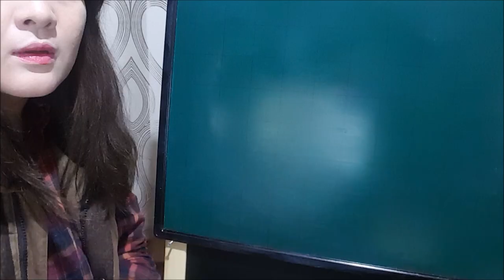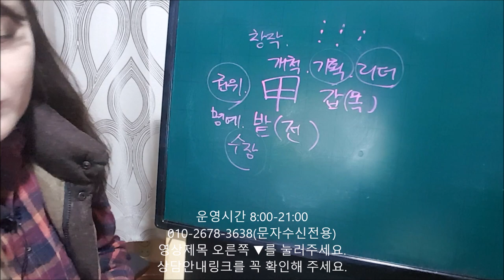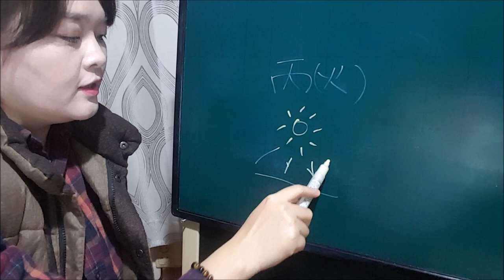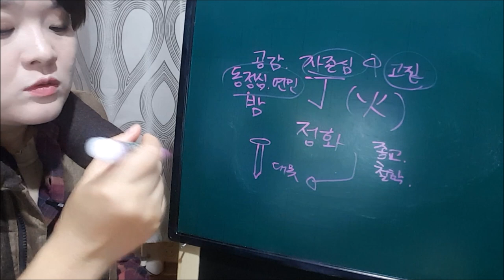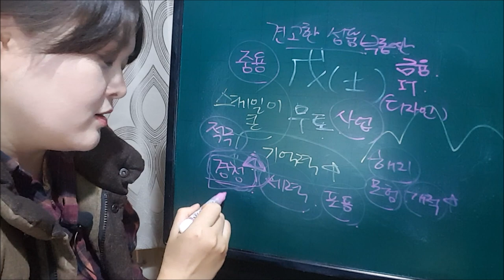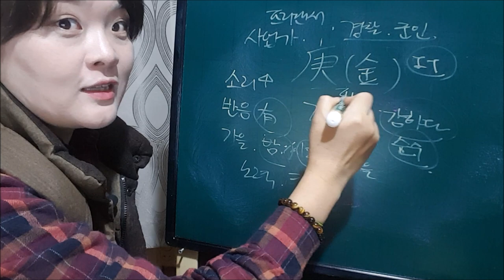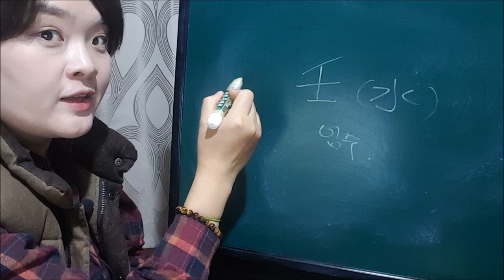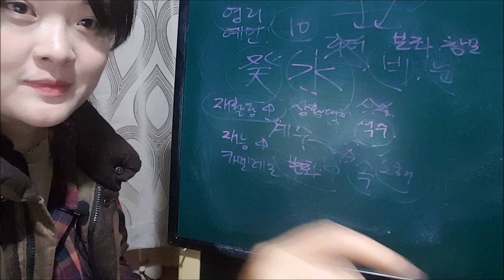│사주│10천간(天干) 갑을병정무기경신임계(甲乙丙丁戊己庚辛壬癸)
오늘의 운세를 보기 위한 천간 기본 내용입니다.